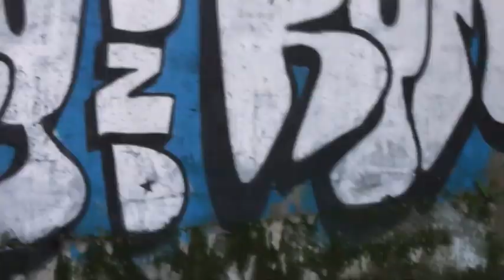UTWÓR ,, IDEA ŻYCIA '' Paweł Furman i Synowie NOWOŚĆ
IDEA ŻYCIA Paweł Furman i Synowie /NOWOŚĆ/  TO KOLEJNY  NASZ UTWÓR W STYLU RAP
ZAiKS
Paweł /   nasze
Hubert /             wspólne
Norbert /                             granie
wykorzystanie za zgodą